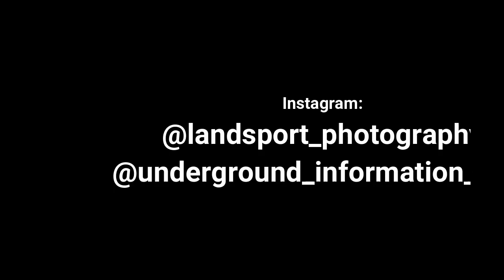Simulación de L1 en Hora Punta con AVSA | OpenBVE (+Links de descarga)